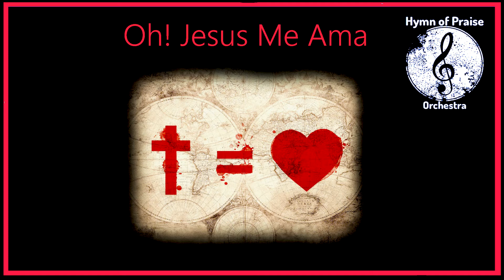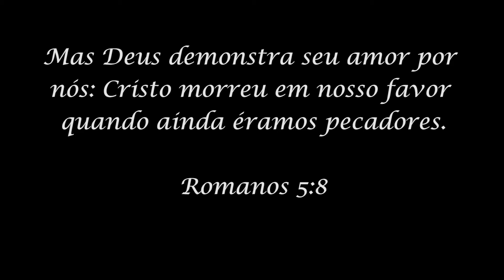Oh! Jesus Me Ama - Harpa Cristã 169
Gravação realizada no Culto da Família na ADSA dia 30/05/2021.